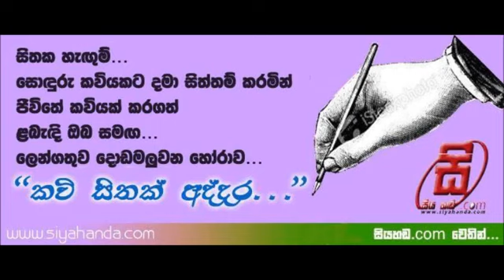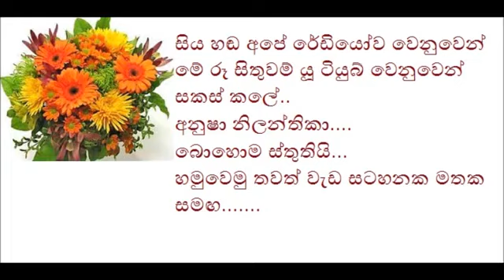siyahanda.com - Kawi Sithak Addara - Sanjeewani - Part 4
සියහඬ-Radio
සියහඬ.com
Kawi Sithak Addara - Sanjeewani - Part 4